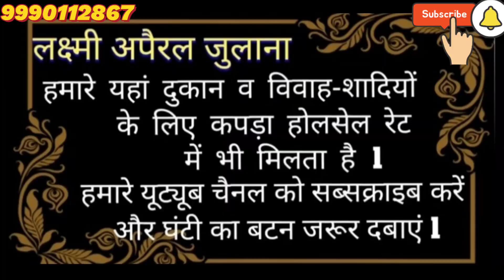बाटिक प्रिंट में डिजाइनर सूट🌹9990112867